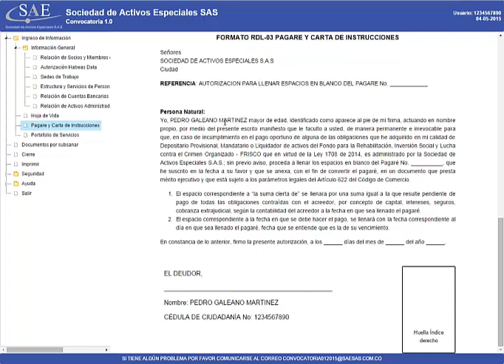9 Pagare y Carta de Instrucciones